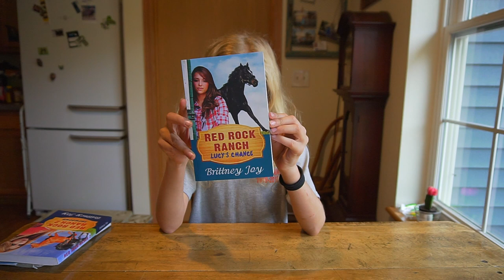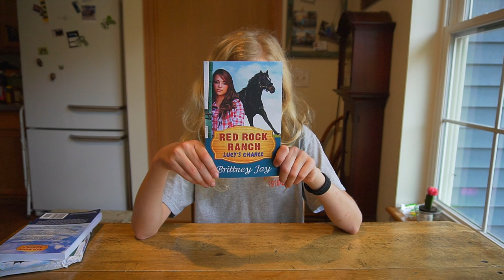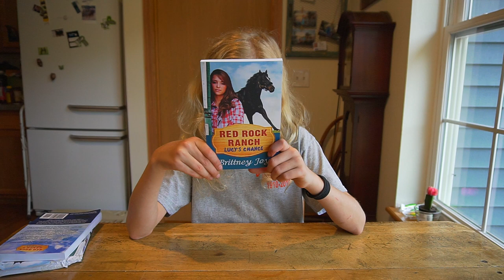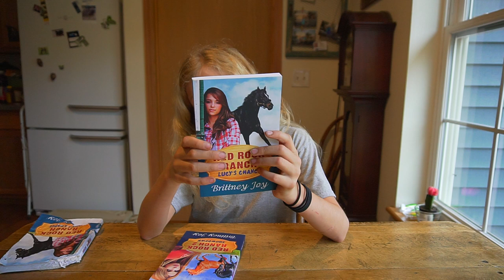Book Review - Lucy's chance (Red Rock Ranch, Book 1)